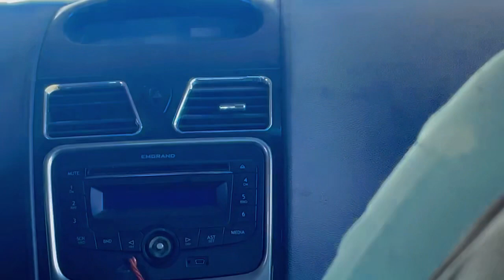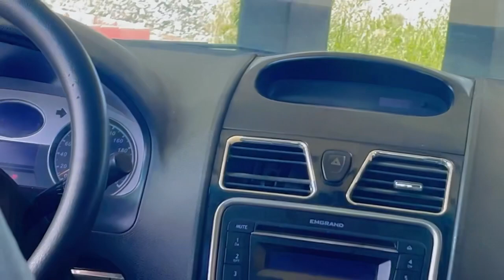madina revar🤗 in market 👌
madina revar fisha 🐠 🤗 in market 👌

your 1. Join me as I explore the vibrant market of Madina Revar and discover the exotic fisha 🐠🤗 available for sale!
2. Let's take a trip to the bustling market of Madina Revar where we'll find a variety of colorful fisha 🐠🤗 for sale!
3. Come along with me to Madina Revar market where we'll check out the unique and beautiful fisha 🐠🤗 on display!